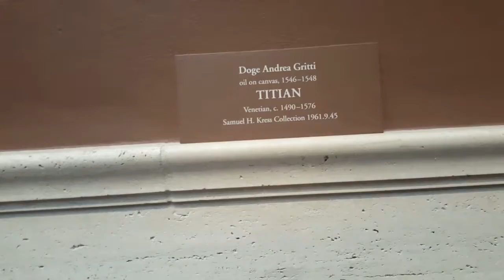Doge Andrea Gritti by Titian 1546 to 1548 located at the National Gallery of Art Washington DC 2017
From my visit to the National Gallery of Art Washington DC February tenth seventeen